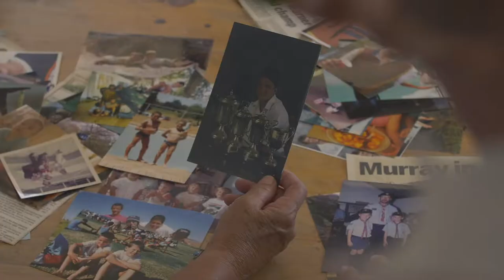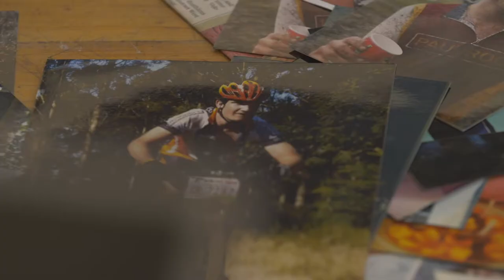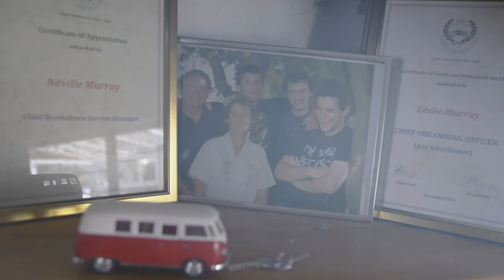Richard Murray X Texaco Havoline 2018 Series - Elements Episode 4 - Family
Created by Santara Group's team, Richard Murray partnered with Texaco Havoline to create a short web series around the key elements in his life - triathlon, family, training, friends, fans etc.